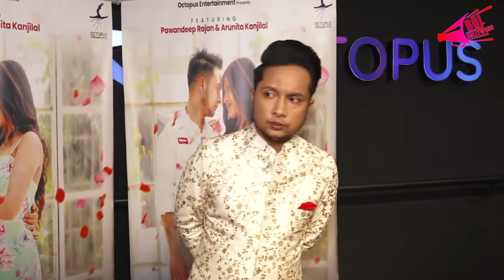Indian Idol 12 Winner Pawandeep Rajan & Runner Up Arunita Kanjilal Talk About Single | Bol Bollywood